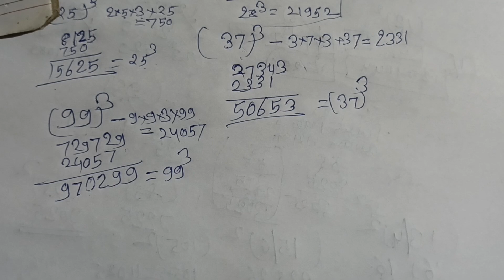cube roots and ghanmul within seconds easy and short Rick part #2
cubes roots and ghunmul easy method within seconds and short Rick part#2